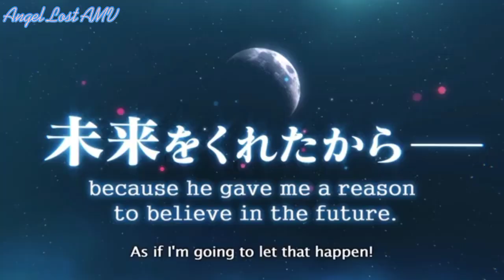Tsuki to Laika to Nosferatu [AMV ] CLOSER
Anime  : Tsuki to Laika to Nosferatu

Song  : Closer